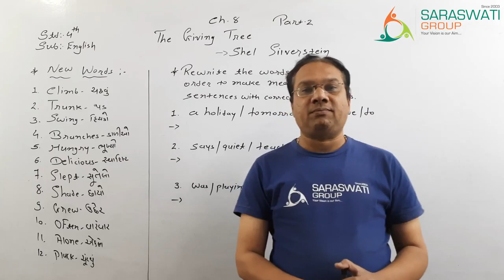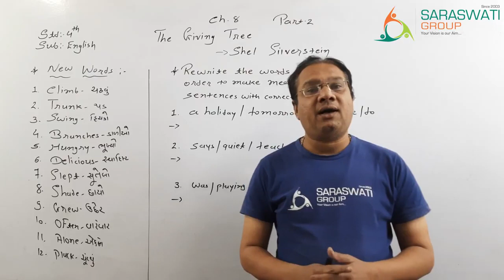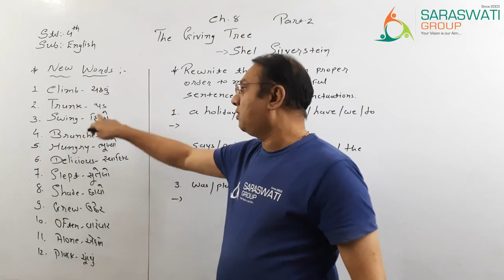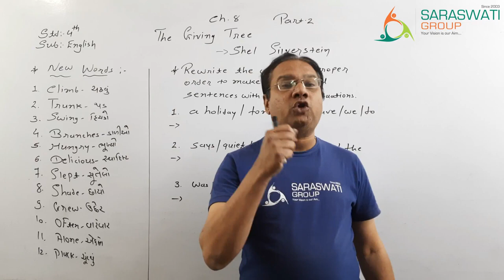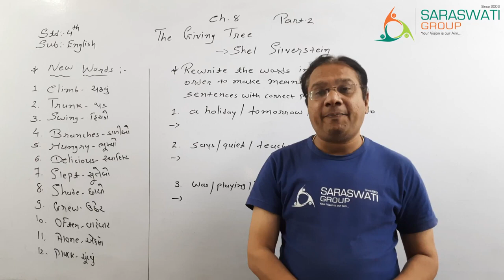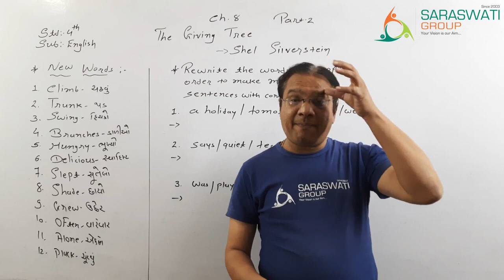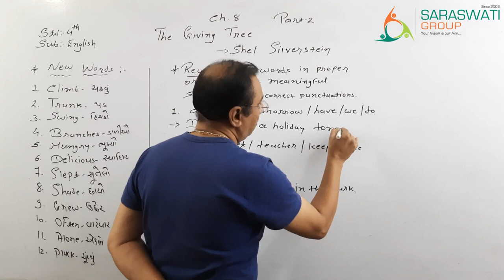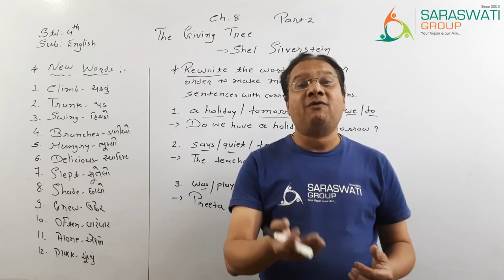ENGLISH II STD 4 II CH 8 THE GIVING TREE II PART 2 II GUJARATI MEDIUM II